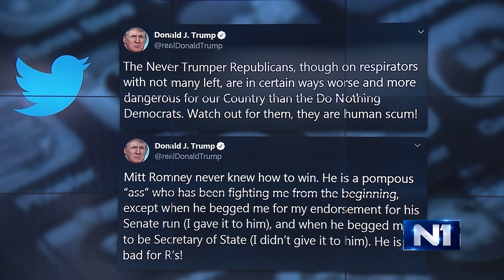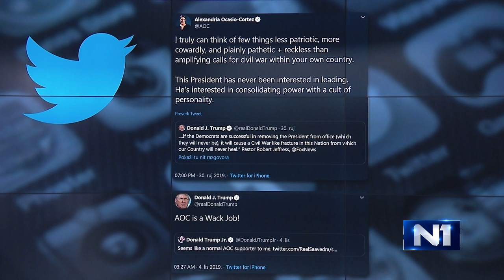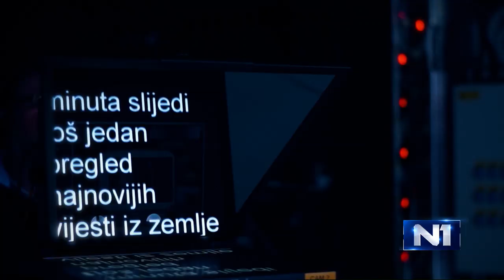Mladi američki političari Denis Diaz i Tyler Vorpagel za N1 o predsjedničkim izborima 2020.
Sjedinjene države imaju međunarodni program preko kojeg se njihovi mladi političari upoznaju sa problemima u svijetu. U emisiji Newsroom gostovali su dogradonačelnica grada South Gate Denis Diaz i Tyler Vorpagel zastupnik u Wisconsin State Assembly. Govorili su o incijativi "American Council of Young Political Leaders", ali dali su zanimljive odogovre o predsjedničkim izborima u SAD-u, kao i o procesu opoziva Donalda Trumpa. Komentirali su i nedavne Trumpove tweetove o kojima priča cijela Amerika.